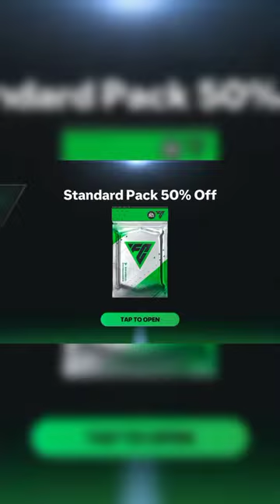Which player in this Pack?😮😮| FC mobile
Which players in this Pack | FC mobile ( Fifa mobile)

FC mobile

Description:
Get ready to laugh out loud as we embark on a wild pack opening adventure in FC Mobile! 🎮 Watch as we tear into packs, hoping for that elusive superstar, but expect the unexpected - funny moments, epic fails, and everything in between!

📢 Share your own funny pack opening stories in the comments below!